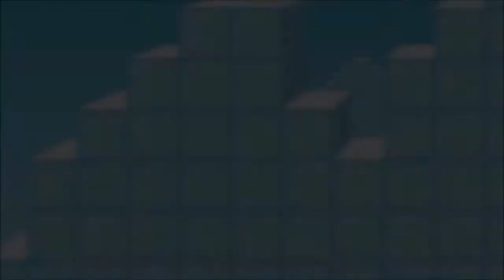Official SlideTapPop Launch Trailer